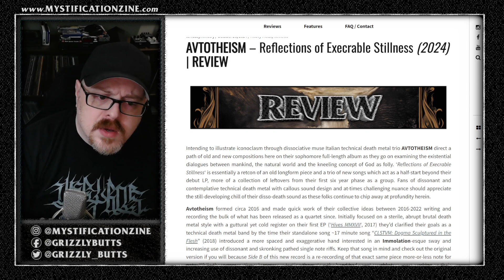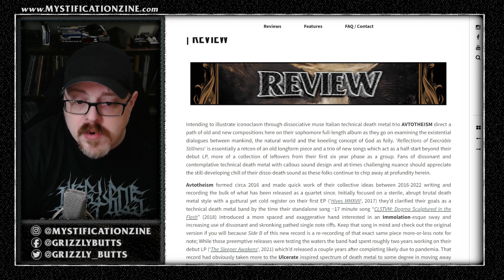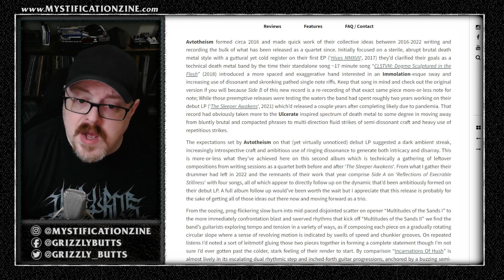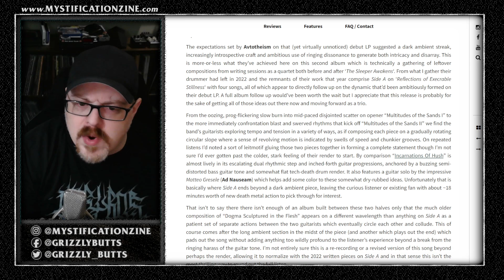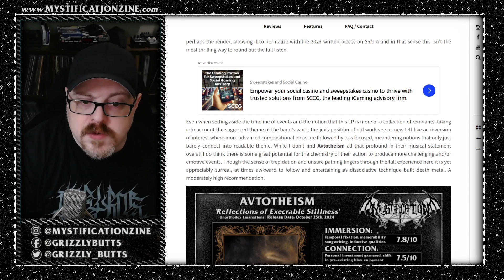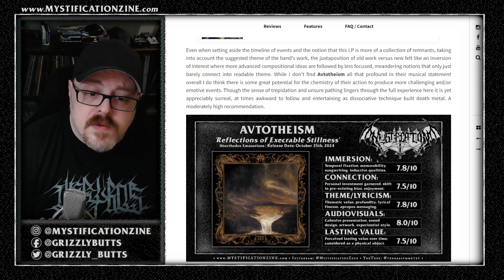AVTOTHEISM 'Reflections of Execrable Stillness' (Unorthodox Emanations, 2024) | Post-Review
A brief overview of my written review for Avtotheism's latest album 'Reflections of Execrable Stillness', released October 25th, 2024.

All videos are done in a single take with some small edits, there are bound to be some mishaps or incorrectness. Relax.